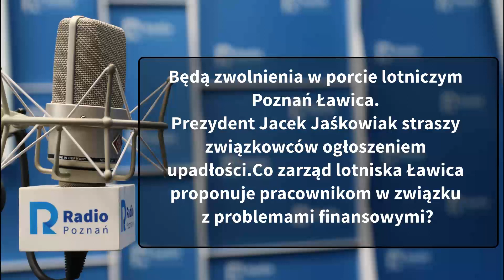Wielkopolskie popołudnie: Jarosław Lange, Mariusz Wiatrowski [16.09.2020]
Będą zwolnienia w porcie lotniczym Poznań Ławica. Prezydent Jacek Jaśkowiak straszy związkowców ogłoszeniem upadłości.Co zarząd lotniska Ławica proponuje pracownikom w związku z problemami finansowymi?